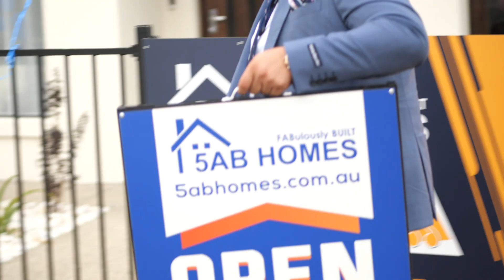Display Home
Without a great team success can't be achieved and it takes time to build it. We are so proud to work with such immensely motivated professionals. We would like to thank all our staff who is putting all this effort day & night to make 5AB Homes stand as one of the fastest-growing company in custom home industry.